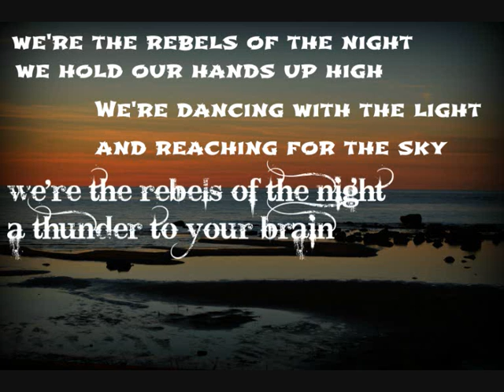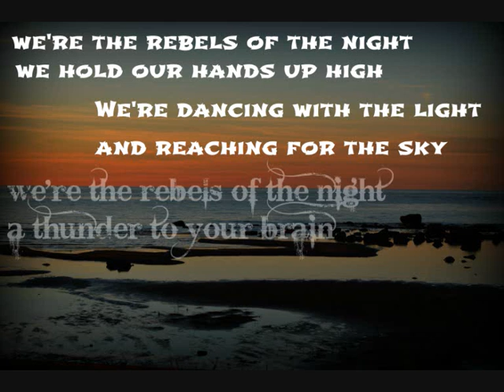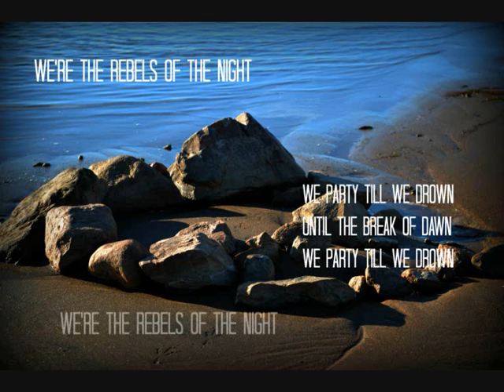ItaloBrothers - Up 'N Away (lyrics on screen)